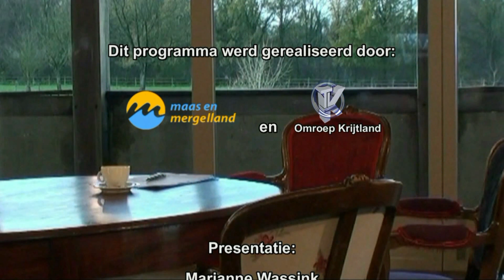De Tafel: Kerncentrale Tihange, fietsbaanroute en massatoerisme